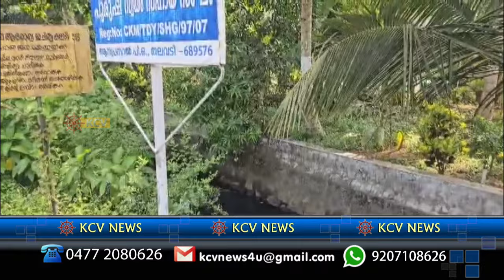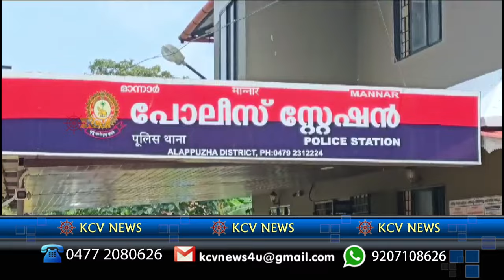10 05 2024 news